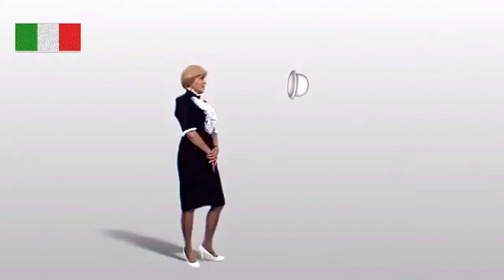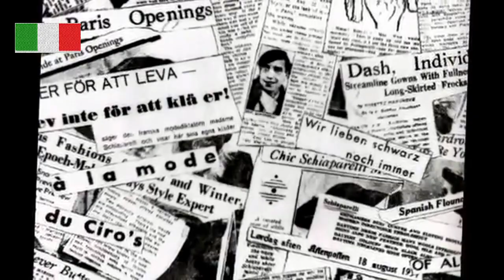🎦 Эльза Скиапарелли / Elsa Schiaparelli (Цикл "Модные истории")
К началу 1920-х во Франции сформировалось новое эстетическое течение, которое должно было привести к духовному возвышению и стереть грани между мечтой и реальностью, – сюрреализм. Оно нашло отражение в литературе, живописи, кинематографе и, конечно же, в моде.  Основателем сюрреалистического направления в моде стал не кто иной, как итальянская аристократка Эльза Скиапарелли. Утонченная Эльза обладала безупречным вкусом, обожала искусство и боготворила работы Леонардо да Винчи и Поля Пуаре.
Авторская программа эксперта моды, представляет индустрию моды не как волшебное королевство с феями и принцессами, а как жестокий мир творческих и человеческих амбиций. «Модные истории» расскажут, как сложилась жизнь тех, кто выжил в коварном и шатком мире моды, создавая большие империи. Если Вам интересно знать о жизни и творчестве всемирно-известных дизайнеров и модельеров мира, разобраться в хитросплетениях их успеха - этот фильм именно для вас!

Дорогие зрители!